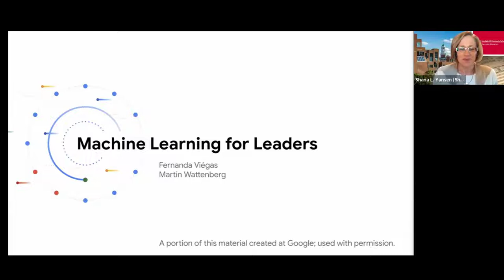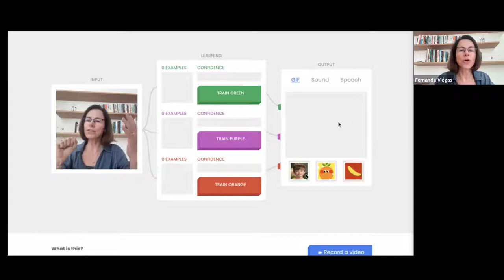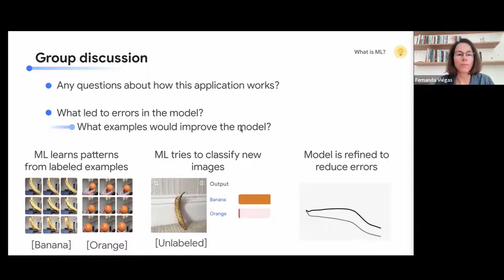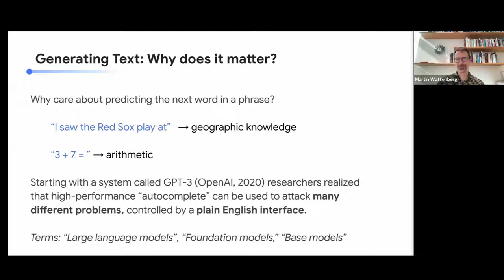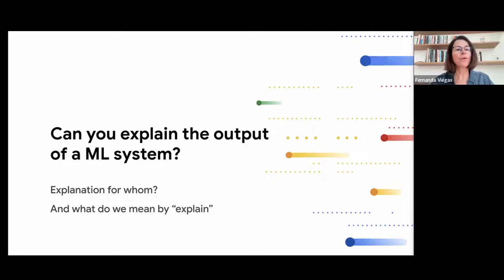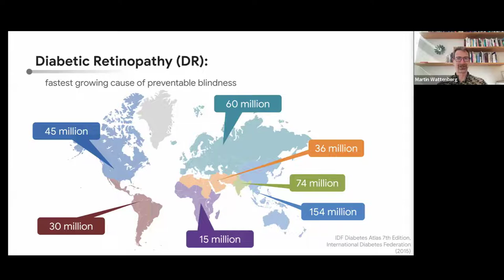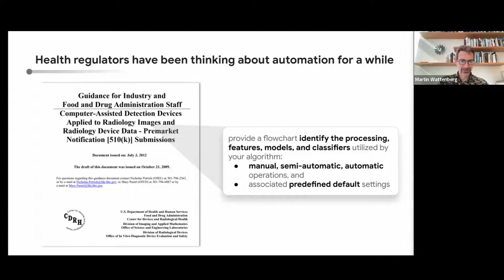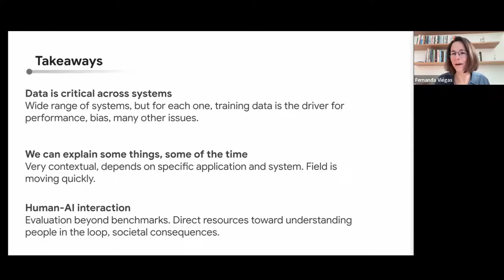HKS Faculty Webinar: Machine Learning for Leaders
HKS Executive Education and Harvard's John A. Paulson School of Engineering and Applied Sciences present a webinar featuring Harvard faculty Martin Wattenberg and Fernanda Viégas. The presentation, based on an initiative the duo spearheaded during their time at Google, introduces the basics of machine learning with an emphasis on issues of importance to leaders and policy-makers in government, law, and technology.